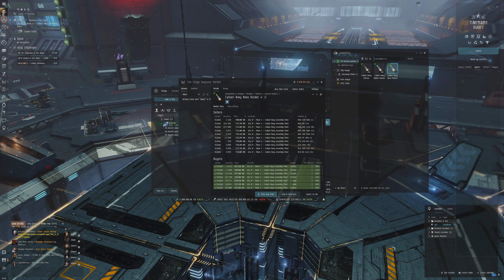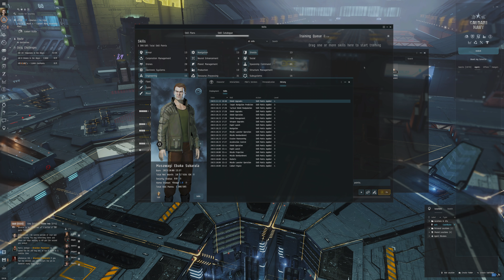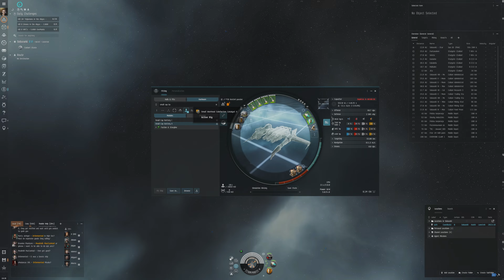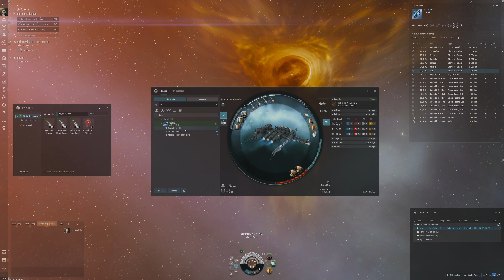EVE Online - Progression fit for T0 Dark Abyss kestrel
I am testing my T0 Dark abyss Kestrel with a small upgrade for future upgrades of the fit. Decent!

Fit used:
[Kestrel, T0 Kestrel passive]
Ballistic Control System I

1MN Monopropellant Enduring Afterburner
Medium Shield Extender I
Compact Multispectrum Shield Hardener
EM Shield Amplifier II

Small Core Defense Field Extender I
Small Warhead Calefaction Catalyst II

Caldari Navy Mjolnir Rocket x780
Caldari Navy Inferno Rocket x180
Caldari Navy Nova Rocket x948
Tranquil Gamma Filament x1
Tranquil Electrical Filament x1
Tranquil Dark Filament x3
Tranquil Exotic Filament x1
Tranquil Firestorm Filament x2